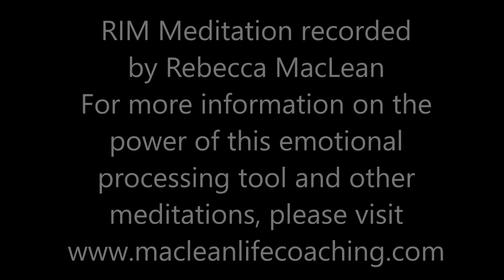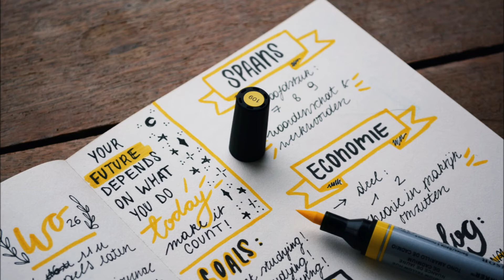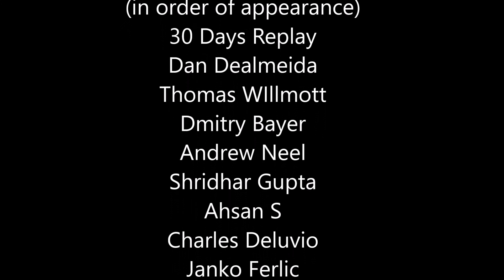MacLean Life Coaching RIM Meditation - True Self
Find the beauty of who you truly are under all the layers of roles, expectations, and identification.